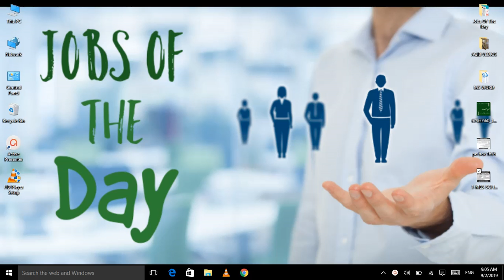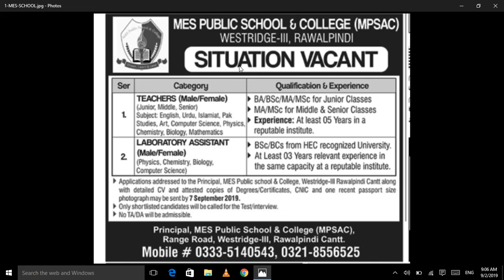MES Public School & Collage, MPSAC Teaching Jobs 2019 || latest job by Jobs of the Day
MES Public School & Collage, MPSAC Teaching Jobs 2019

Vacant Positions:

Art Teacher,
Biology Teacher,
Chemistry teacher,
Computer Science Teacher,
English Teacher,
Islamiat Teacher,
Laboratory Assistant,
Mathematics Teacher,
Pakistan Studies Teacher,
Physics Teacher,
Urdu Teacher,